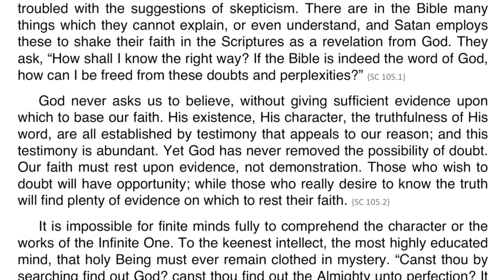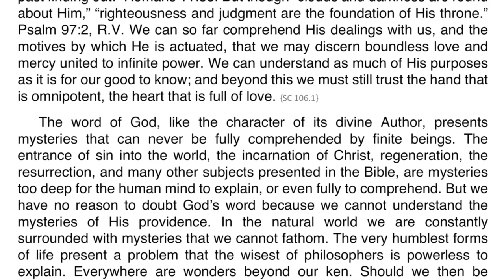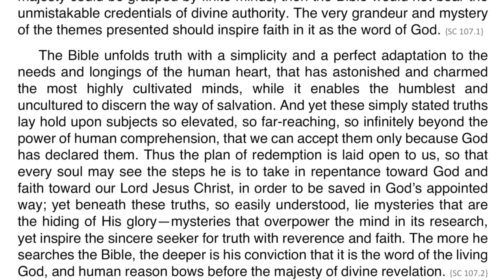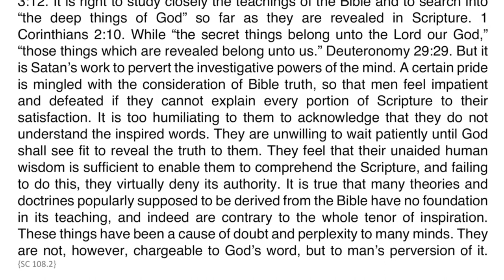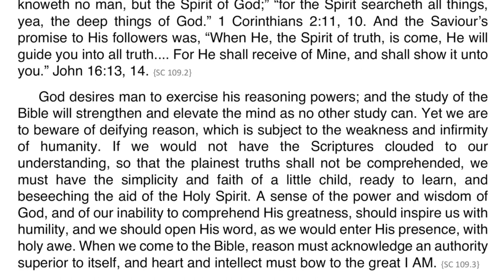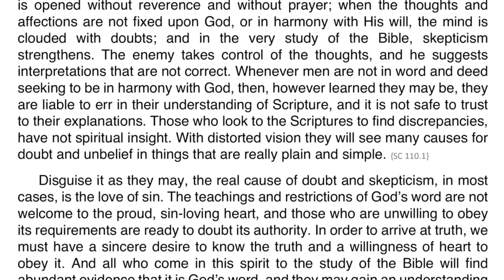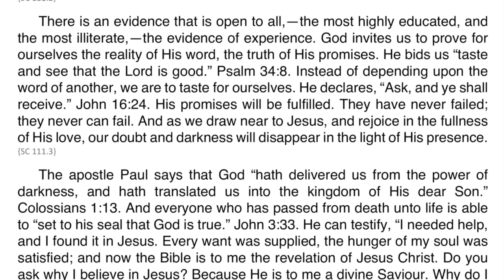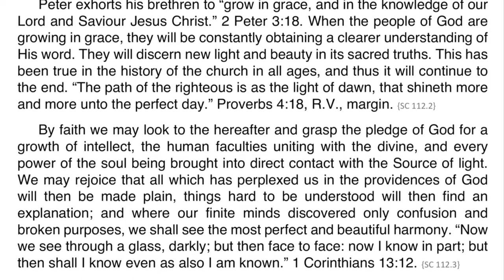Steps to Christ - Chapter 12 What to Do with Doubt